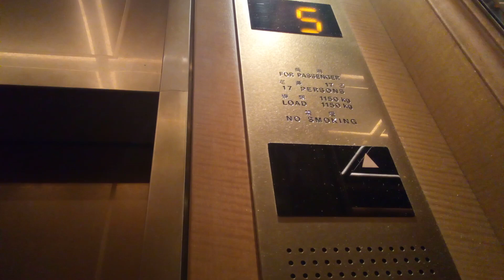日立エレベーター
今治国際ホテルにあります。まだ未更新のままで運転しています。機種はオーダープリードです。9月24日(土)～25日(日)までこのホテルの10階に宿泊しました。機械室はあります。
メーカー:日立
設置年:1996年
定員:17名
積載:1150kg
キャンセル機能:なし
アナウンス:なし
戸閉ブザー:なし
到着ベル音:あり (電子音チャイム)
ボタン確認音:なし
停止階:B.L.2.3.5.6.7.8.9.10.11.12.14.15.16.17.18.19.20.21.22.23
停止可能階:B.L.2.3.5.6.7.8.9.10.11.12.14.15.16.17.18.19.20.21.22.23